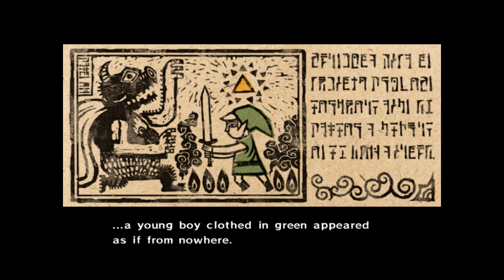Wind Waker Let's Play Episode 1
Episode 1: OOOYYYYYEE!

Lonk begins his adventures in a world that cannot formulate basic, English sentences.